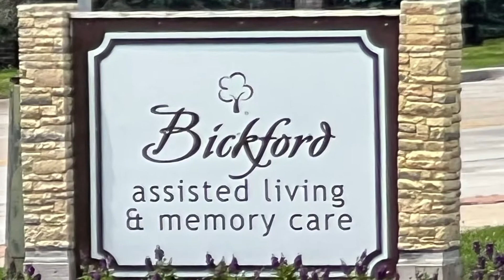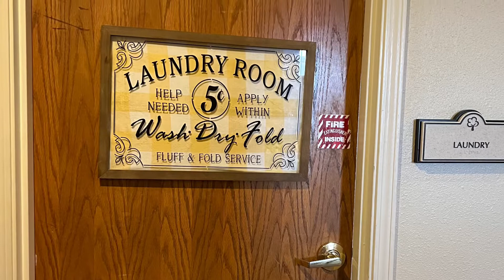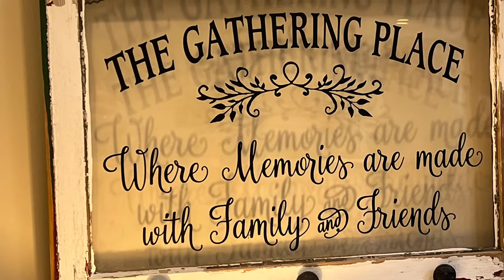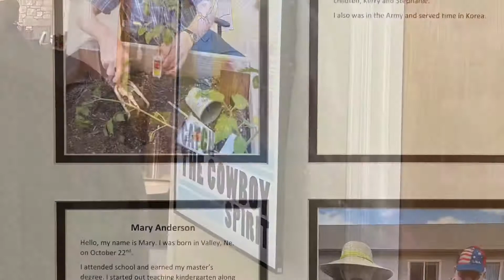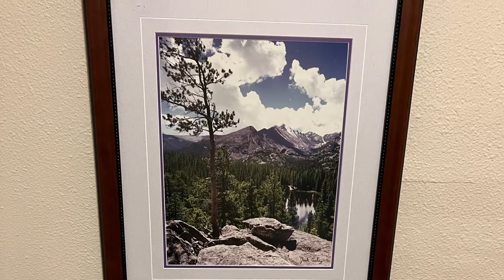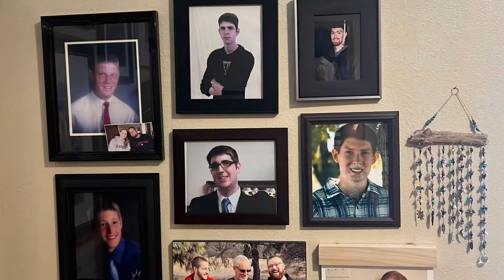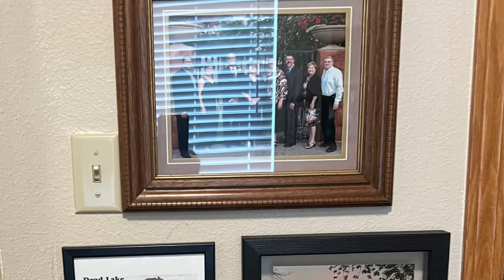Moving Fred & Mary June 2022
Let’s hope the third time’s the charm and Fred and Mary find happiness in their new digs!